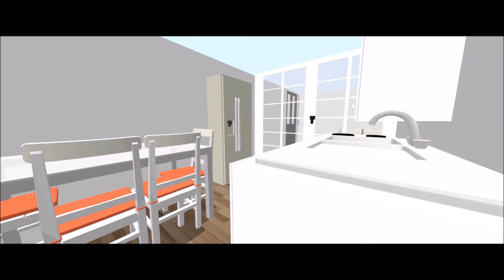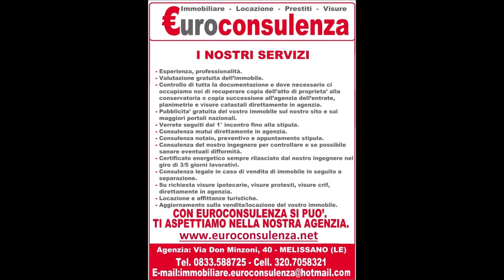POSSIBILE PROGETTO DI RISTRUTTURAZIONE VIA VITTORIO EMANUELE TAVIANO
A Taviano  comune a pochi km da Gallipoli proponiamo in vendita casa indipendente da ristrutturare in una zona centrale, composta da due ampi vani a volta a stella, cucina  e bagno a volta piana, giardino retrostante con ripostiglio.
L'appartamento dispone già di  :
-allacciamento Enel
-allacciamento all'acquedotto
-condizionatori
-impianto di riscaldamento
Consigliamo di visionarlo a tutti coloro che hanno intenzione di acquistare casa con giardino e  ristrutturarla a loro piacimento e in  quanto il prezzo di vendita  in base al fabbricato e all'estensione del lotto e' molto conveniente, soluzione ideale per giovani coppie o per investimento. L'immobile si trova su una strada  centrale, in una zona molto ben servita con supermercati , bar, ristoranti  e altro tutto nelle vicinanze.
 EVENTUALE CONSULENZA DI MUTUO DIRETTAMENTE IN AGENZIA.VERRETE SEGUITI FINO ALLA STIPULA CONTATTATECI AL PIU' PRESTO PER VISIONARE L'IMMOBILE E PER AVERE MAGGIORI INFORMAZIONI FISSA SUBITO UN APPUNTAMENTO CON NOI. PER COMPRARE O VENDERE CASA NON IMPROVVISARE AFFIDATI A EUROCONSULENZA I PROFESSIONISTI DEL SETTORE IMMOBILIARE.
☎CONTATTATECI AL PIU' PRESTO PER VISIONARE LA CASA 🧐 E PER AVERE MAGGIORI INFORMAZIONI, 🗓FISSA SUBITO UN APPUNTAMENTO CON NOI CHIAMACI AL: tel.
INDIRIZZO AGENZIA: via Don Minzoni n°40 CAP: 73040 Melissano (Lecce)